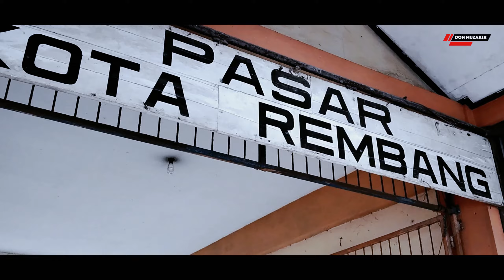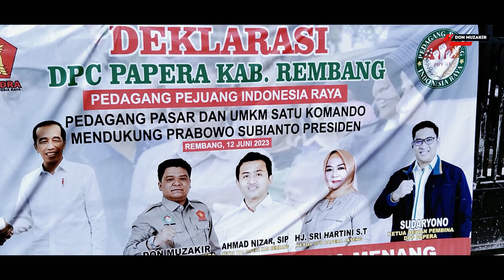Pedagang Kota Rembang Deklarasi Dukung Prabowo Presiden Pada Pemilu Tahun 2024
Rangkain Acara Deklarasi Dpc Papera Kota Rembang, Jawa Tengah

Senin 12 Juni 2023 Telah Selesai Acara Pelantikan Pengurus Dpc Papera Kota Rembang, Yang Di Lantik Oleh Ketua Umum Dpp Papera Bapak @don_muzakir

Setelah Pelantikan, Seluruh Pengurus dan Anggota Yang hadir Di Acara Pelantikan Menyatakan Satu Komando Siap Mendukung Dan Memenangkan Bapak @prabowo dan Siap memenangkan Partai @gerindra Pada Pemilu Tahun 2024.

Dpc Papera Kota Rembang, Jawa Tengah. Juga Mengatakan Mereka Siap Mengawal dan Memastikan Bahwa Pemilu Tahun 2024 Berlangsung Damai, Aman, Lancar dan Bermartabat.